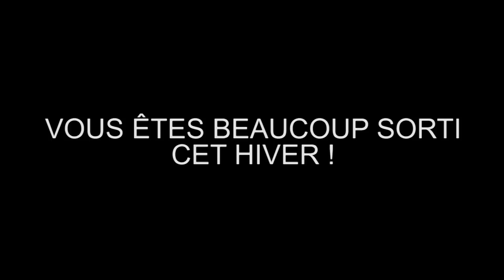DOHA 2015 - Ludovic Henry